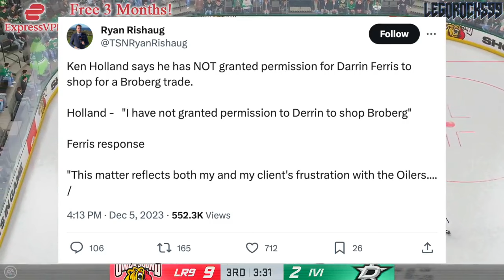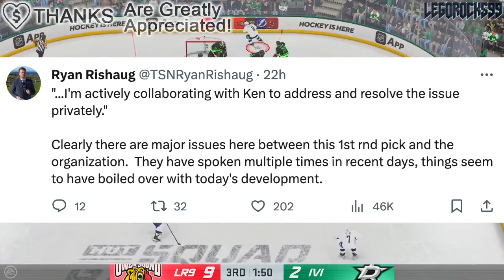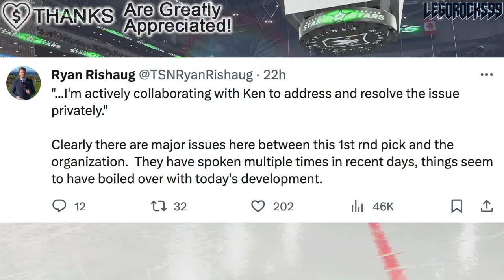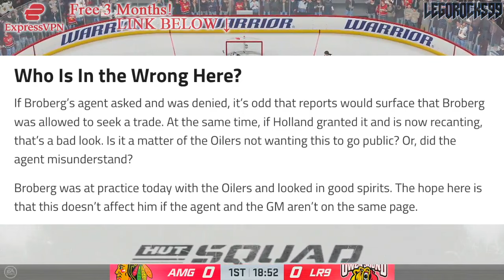THIS OILERS SITUATION IS GETTING UGLY… PHILIP BROBERG TRADE UPDATE: BIG MISCOMMUNICATION? (Edmonton)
We're going over the ugly Edmonton Oilers situation with Philip Broberg.

The 2023 NHL Draft 1st Round went as follows:

1st) Chicago Blackhawks, Connor Bedard
2nd) Anaheim Ducks, Leo Carlsson
3rd) Columbus Blue Jackets, Adam Fantilli
4th) San Jose Sharks, Will Smith
5th) Montreal Canadiens, David Reinbacher
6th) Arizona Coyotes, Dmitri Simashev
7th) Philadelphia Flyers, Matvei Michkov
8th) Washington Capitals, Ryan Leonard
9th) Detroit Red Wings, Nate Danielson
10th) St. Louis Blues, Dalibor Dvorsky
11th) Vancouver Canucks, Tom Willander
12th) Arizona Coyotes (from Ottawa Senators), Daniil But
13th) Buffalo Sabres, Zach Benson
14th) Pittsburgh Penguins, Brayden Yager
15th) Nashville Predators, Matthew Wood
16th) Calgary Flames, Samuel Honzek
17th) Detroit Red Wings (from New York Islanders via Vancouver Canucks), Axel Sandin Pellikka
18th) Winnipeg Jets, Colby Barlow
19th) Chicago Blackhawks (from Tampa Bay Lightning), Oliver Moore
20th) Seattle Kraken, Eduard Sale
21st) Minnesota Wild, Charlie Stramel
22nd) Philadelphia Flyers (from Los Angeles Kings via Columbus Blue Jackets), Oliver Bonk
23rd) New York Rangers, Gabe Perreault
24th) Nashville Predators (from Edmonton Oilers), Tanner Molendyk
25th) St. Louis Blues (from Toronto Maple Leafs), Otto Stenberg
26th) San Jose Sharks (from New Jersey Devils), Quentin Musty
27th) Colorado Avalanche, Calum Ritchie
28th) Toronto Maple Leafs (from Boston Bruins via Washington Capitals), Easton Cowan
29th) St. Louis Blues (from Dallas Stars via New York Rangers), Theo Lindstein
30th) Carolina Hurricanes, Bradley Nadeau
31st) Colorado Avalanche (from Florida Panthers via Montreal Canadiens), Mikhail Gulyayev
32nd) Vegas Golden Knights, David Edstrom

Philip Broberg was one of the top NHL prospects at the 2019 NHL Entry Draft.

1st - New Jersey Devils, Jack Hughes
2nd - New York Rangers, Kaapo Kakko
3rd - Chicago Blackhawks, Kirby Dach
4th - Colorado Avalanche (from Ottawa Senators), Bowen Byram
5th - Los Angeles Kings, Alex Turcotte
6th - Detroit Red Wings, Moritz Seider
7th - Buffalo Sabres, Dylan Cozens
8th - Edmonton Oilers, Philip Broberg
9th - Anaheim Ducks, Trevor Zegras
10th - Vancouver Canucks, Vasily Podkolzin
11th - Arizona Coyotes (from Philadelphia Flyers), Victor Soderstrom
12th - Minnesota Wild, Matthew Boldy
13th - Florida Panthers, Spencer Knight
14th - Philadelphia Flyers (from Arizona Coyotes), Cam York
15th - Montreal Canadiens, Cole Caufield
16th - Colorado Avalanche, Alex Newhook
17th - Vegas Golden Knights, Peyton Krebs
18th - Dallas Stars, Thomas Harley
19th - Ottawa Senators (from Columbus Blue Jackets), Lassi Thomson
20th - Winnipeg Jets (from Winnipeg via New York Rangers), Ville Heinola
21st - Pittsburgh Penguins, Samuel Poulin
22nd - Los Angeles Kings (from Toronto Maple Leafs), Tobias Bjornfot
23rd - New York Islanders, Simon Holmstrom
24th - Nashville Predators, Philip Tomasino
25th - Washington Capitals, Connor McMichael
26th - Calgary Flames, Jakob Pelletier
27th - Tampa Bay Lightning, Nolan Foote
28th - Carolina Hurricanes, Ryan Suzuki
29th - Anaheim Ducks (from San Jose Sharks via Buffalo Sabres), Brayden Tracey
30th - Boston Bruins, John Beecher
31st - Buffalo Sabres (from St. Louis Blues), Ryan Johnson